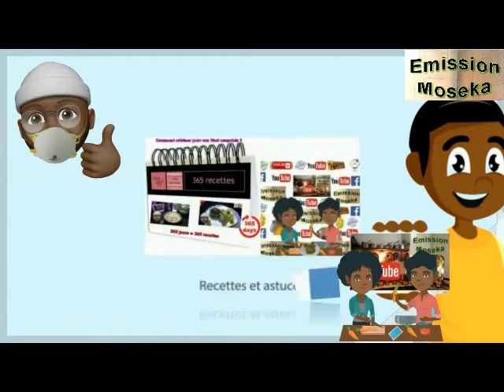Comment je fais mes donuts simple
voici la liste des ingrédients

250 g de farine de blé
4 g de levure boulangère instantanée
7 g de sucre en poudre
140 ml de lait
1 jaune d'oeuf
30 g de sucre
1/ c a c de sel
30g de beurre ou margarine

huile pour la friture

Les commentaires sont constamment vérifiés afin de maintenir un environnement positif.  Les commentaires jugés négatifs, offensants et dans le seul but d'ennuyer seront supprimés.